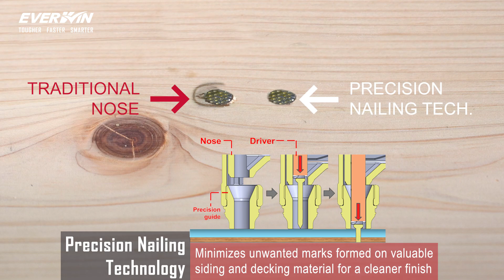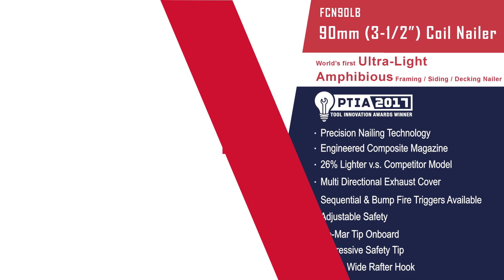World's Lightest 90mm Framing Coil Nailer, EVERWIN's FCN90LB highlighted on FASTFIX TECH Magazine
Have you been keeping up with the latest construction and civil engineering news? If not, make your way over to the leading publication dedicated to the fastener and fixing industry, FASTFIX TECH.  We would like to thank them for highlighting our EVERWIN FCN90LB. An all in one framing coil nailer answering the demands of modern users - being light enough for decking, powerful enough for framing, and precise enough for siding.

EVERWIN® is a stapler & nail gun manufacturer founded in 2012 by a group of American and Taiwanese pneumatic tool experts, each boasting decades of success in the world of pneumatic fastening. Innovative tool design and manufacturing precision drive EVERWIN® to be a leader in pneumatic fastening solutions.